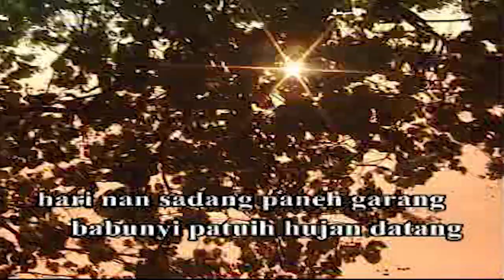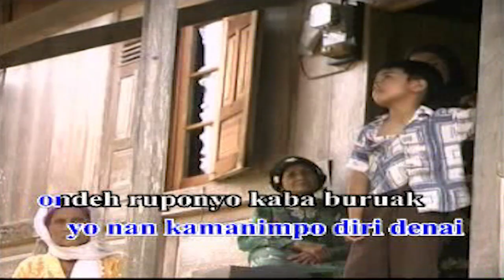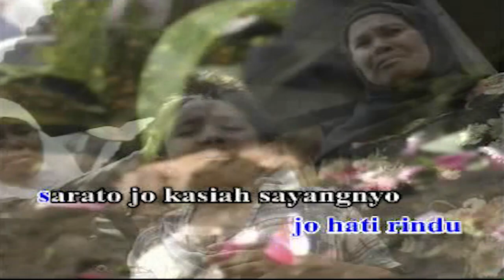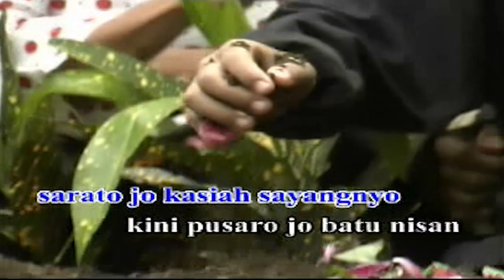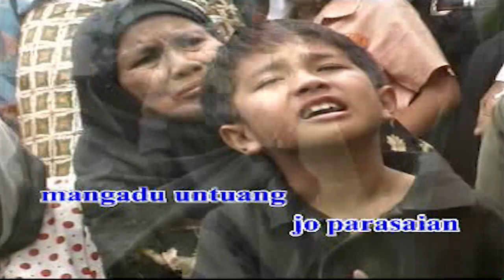Yogi Novarionandes - Barito Buruak (Official Music Video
Judul : Barito Buruak
Penyanyi : Yogi Novarionandes
Cipt : Delsy Roza
Produksi : Tanama Record